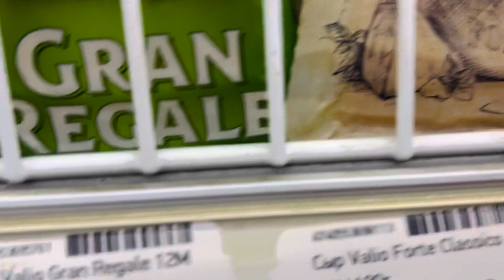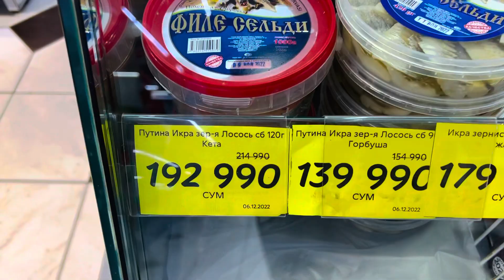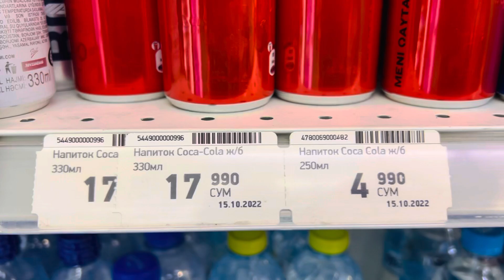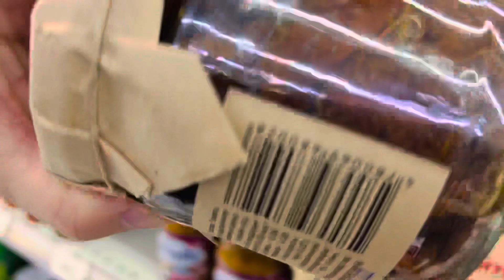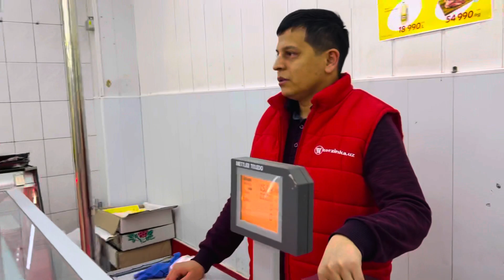Зимний вечер в Ташкенте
Прогулка по зимнему Ташкенту и поход в магазин за продуктами

Присылайте свои интересные видео и новости